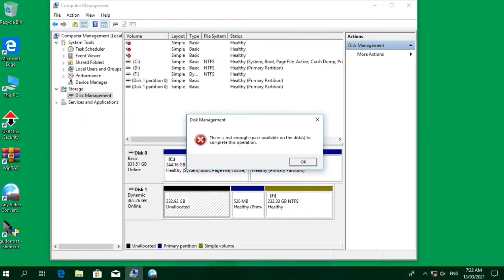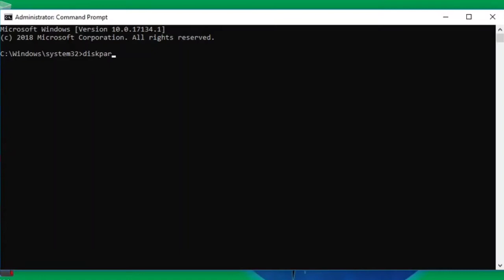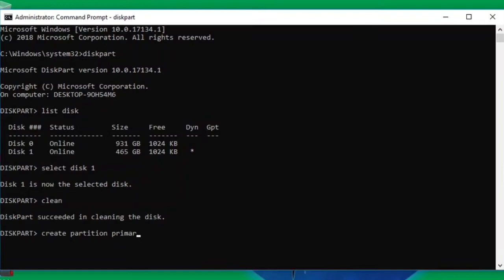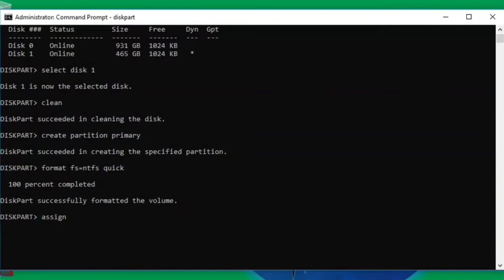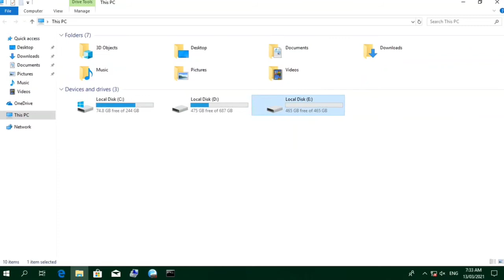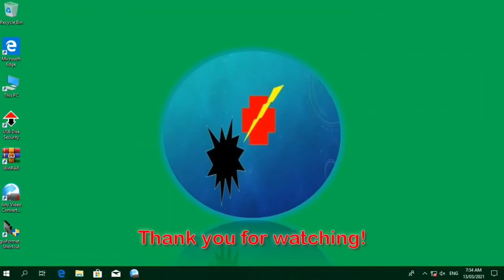How to solve Unallocated Partition unable to complete operation?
How to solve "There is not enough space available on the disk to complete the operation!"
How to quick format hdd using cmd?